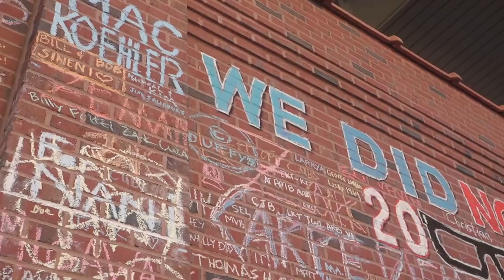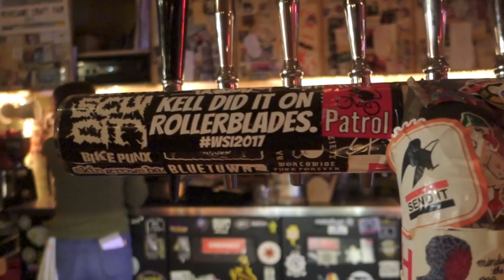Wall of Dead Fans - Baja or Bust 08